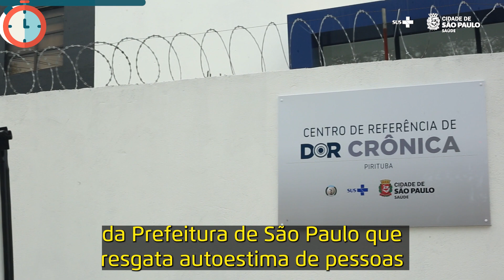Vacinação contra gripe segue na capital por tempo indeterminado e mais | Minuto Saúde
⏱️ O Minuto Saúde chegou com os principais acontecimentos da semana na rede municipal!

✅ Serviço da Prefeitura de São Paulo resgata autoestima de pessoas com quadros de dor crônica.

✅ Saúde participa de simulado de desastres na comunidade Alfredo Ávila.

✅ Serviço de Cuidados Prolongados Boracea promove ressocialização com atendimento multiprofissional.

✅ Capital segue com vacinação contra a gripe por tempo indeterminado.